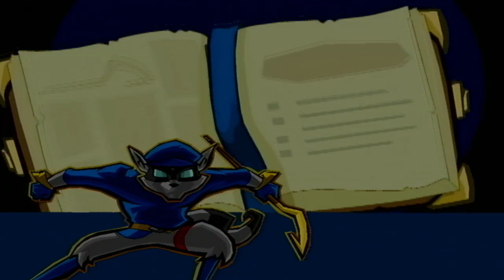Sly 2: Band Of Thieves: Pt 10: "Bear"-ing The Facts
The Clockwerk Stomach shall be ours for the taking, but we have a few more heists to prepare first.

From kidnapping bear cubs, (...it will make sense later..), to gathering more recon photos, we will need all the preparation we can get. In addition, we will also have to make preparations for the next Clockwerk parts. Hope you viewers can handle the cold a while longer..

We take no credit for this link or game but we want to share that this thing exists.

..that's wild...